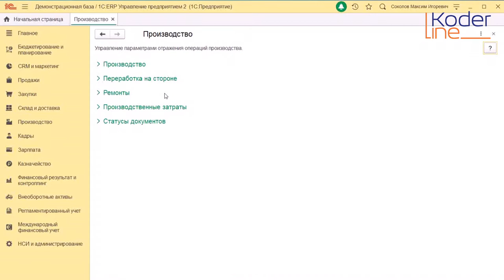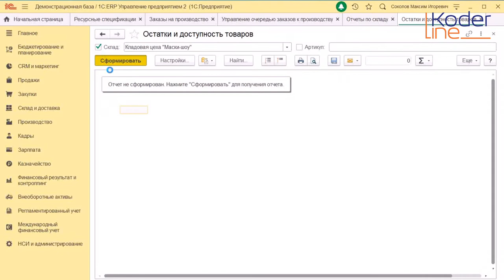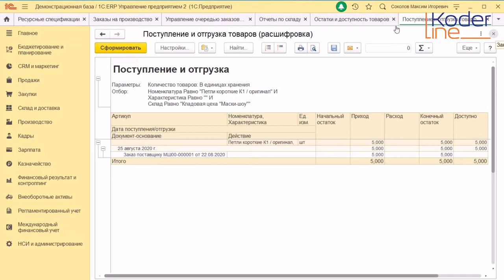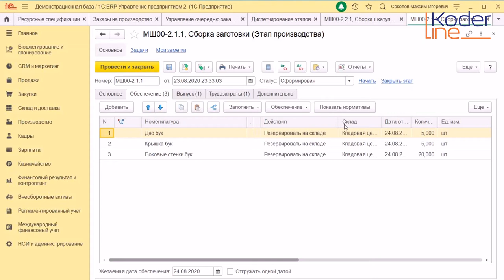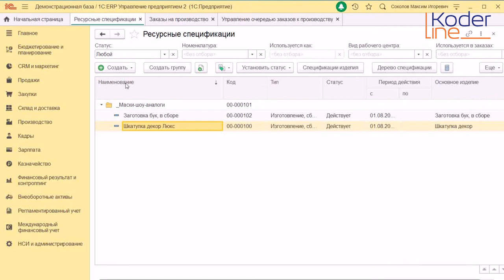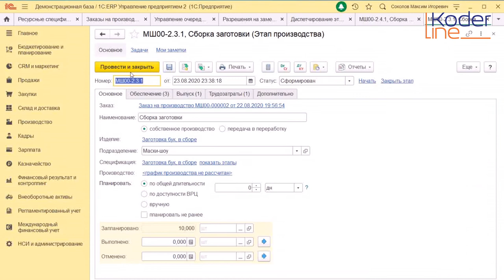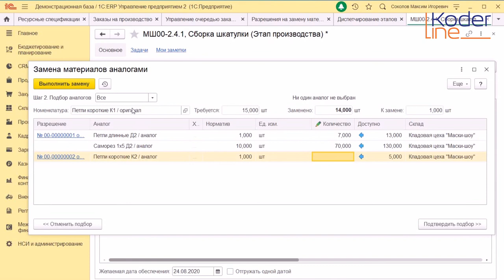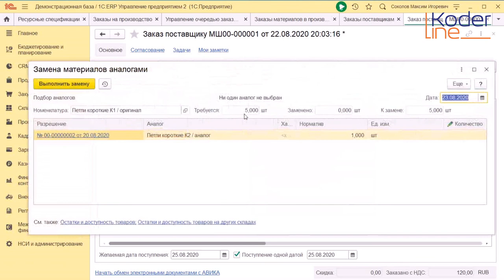Ролик «Замена материалов на аналоги в производстве в 1С:ERP 2.5»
Компания «Кодерлайн» предлагает ознакомиться с роликом «Замена материалов на аналоги в производстве в 1С:ERP 2.5»

Целевая аудитория: методологи и консультанты, внедренцы, руководители подразделений, заинтересованные лица.

Ведущий: Тенгиз КУПРАВА – сертифицированный специалист-консультант по производству и бюджетированию 1С:ERP, сертифицированный преподаватель 1С:ERP, кандидат технических наук, доцент.

Программа
1. Изменения в документе "Разрешения на замену материалов". Приоритеты разрешений. Разрешения на группу материалов.
2. Связь с обеспечением. Правила замены. Документы и рабочее место ручной замены.
3. Демонстрация в демо-базе ERP 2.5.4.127:
- Документы "Разрешения на замену материалов".
- Ручная замена на аналоги в производственных документах.
- Автоматическая замена в документах, в т.ч. при формировании этапов.